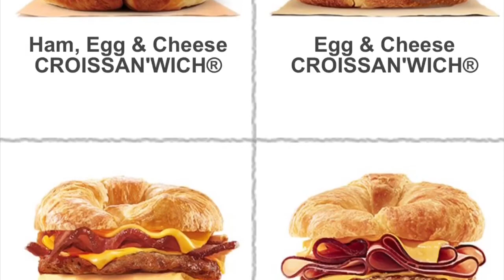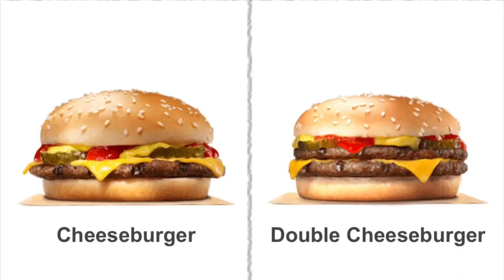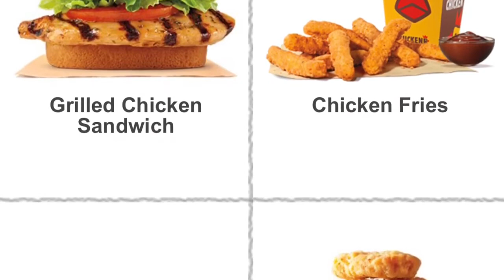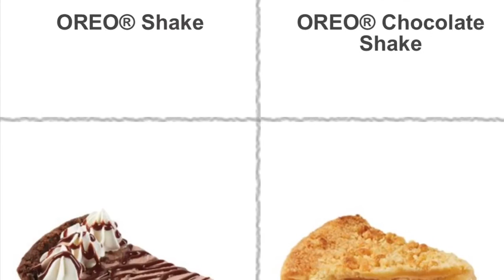Mcdonalds or Burger King (opinions) – REACTION.CAM